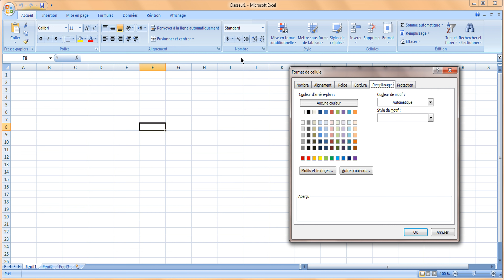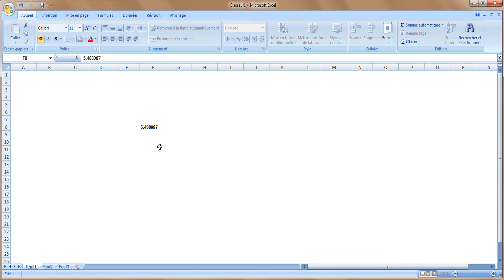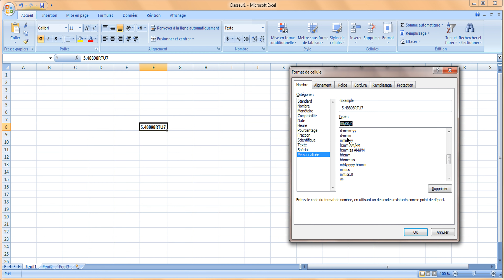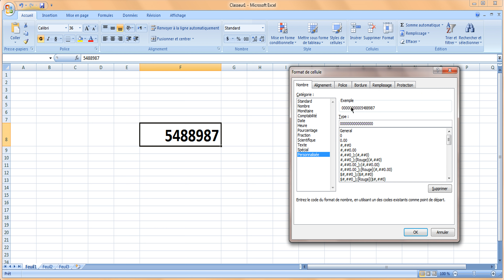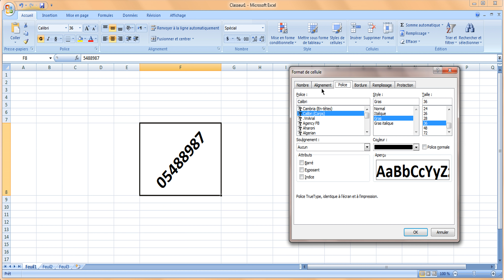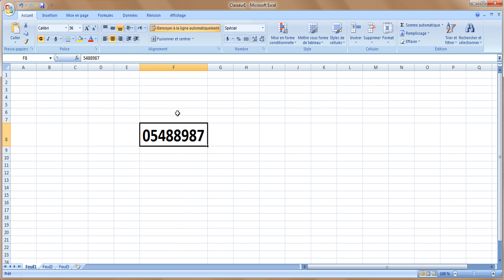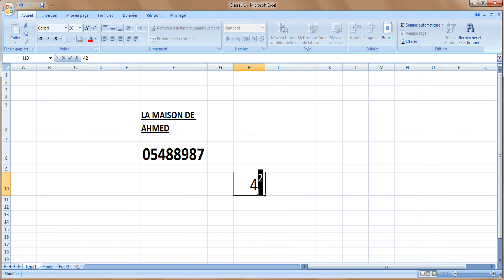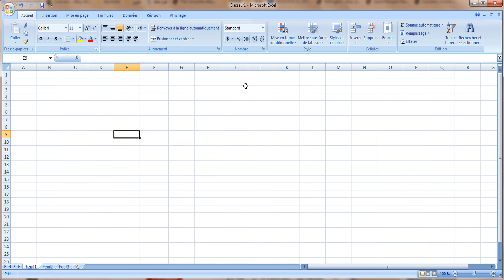sakwilatop - TP 6 : Police 2 كيفاش نخدم برنامج اكسيل